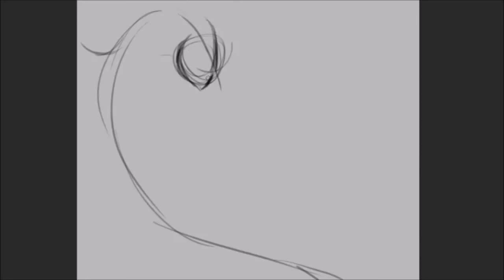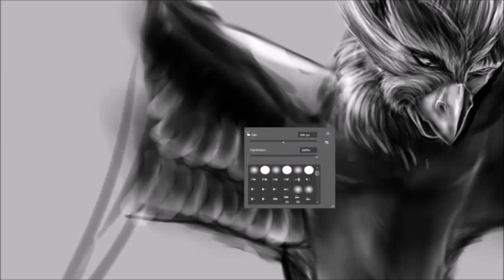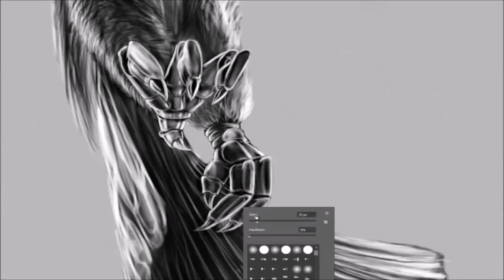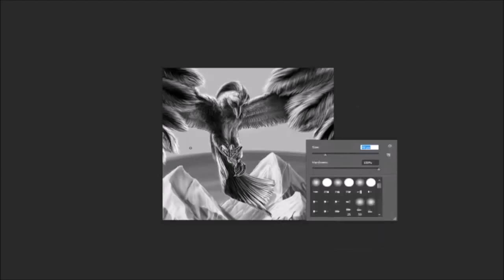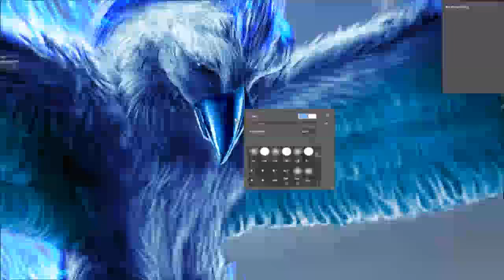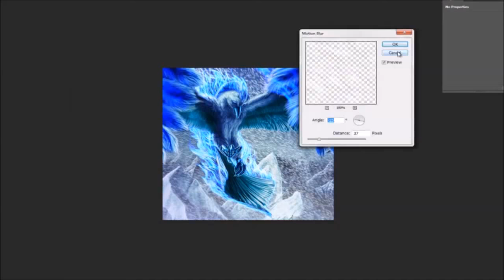Frozen Phoenix - Speed Painting (Photoshop) | CreativeStation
CreativeStation Team